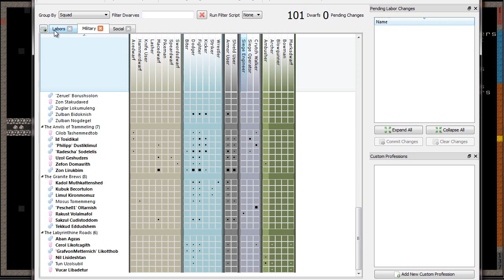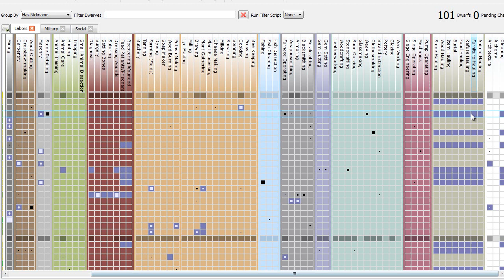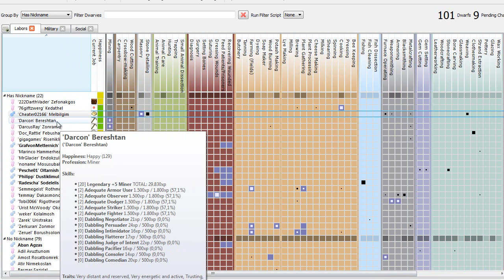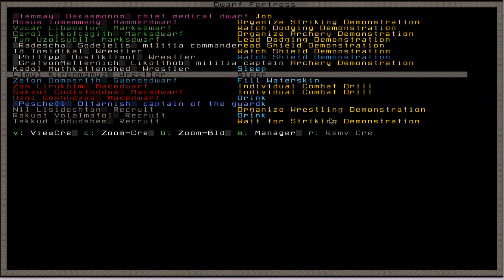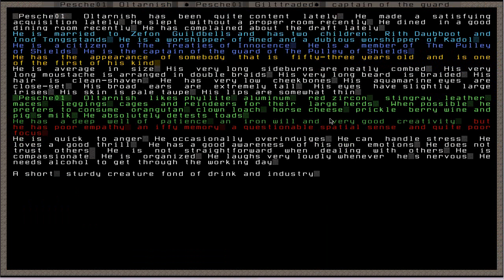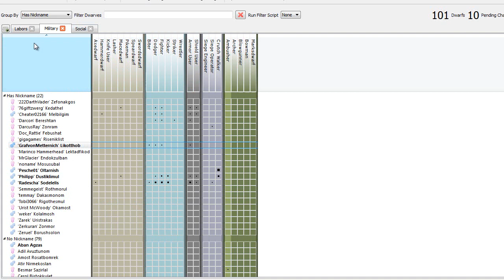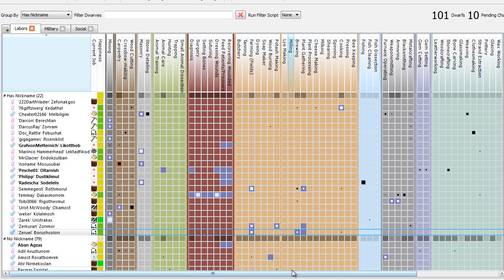Let's Play Dwarf Fortress Staffel 2 - #59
Es ist mal wieder Zeit für einen Zwischenbericht, was die Fähigkeiten der lieben Zwergelein angeht. Außerdem komme ich endlich auf die glorreiche Idee, unsere Schützen doch auch mal zu benutzten.